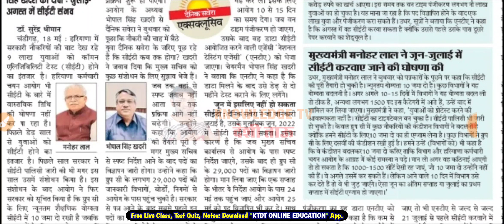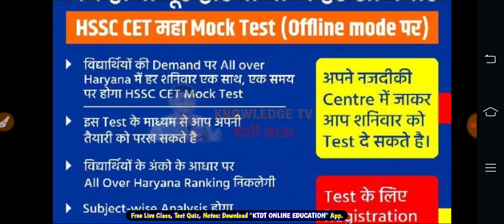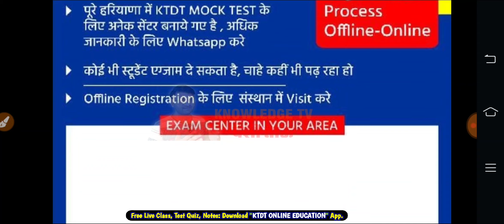HSSC CET Exam की तैयारी करने वालों अब टेस्ट रजिस्ट्रेशन के केवल 2 घण्टे बचे है जल्दी करलो - KTDT